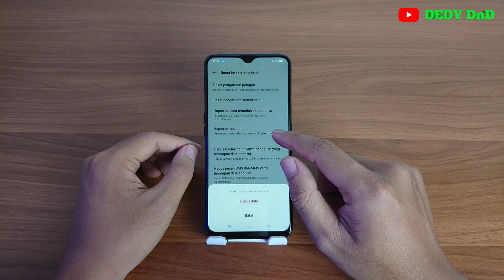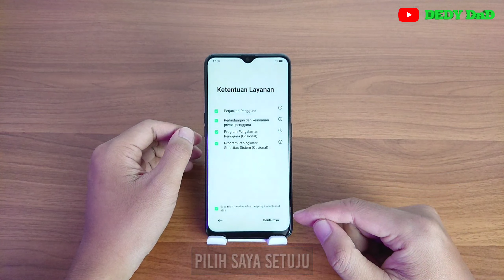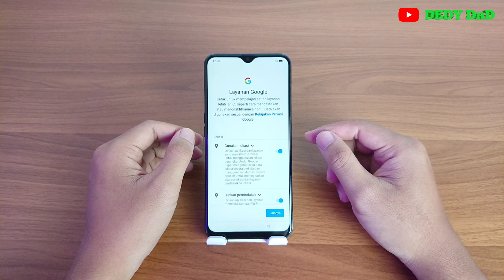Cara Reset Hp Oppo F11 | Reset Pengaturan Pabrik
Video ini berisi tentang Cara Reset Hp Oppo F11 Reset Pengaturan Pabrik.